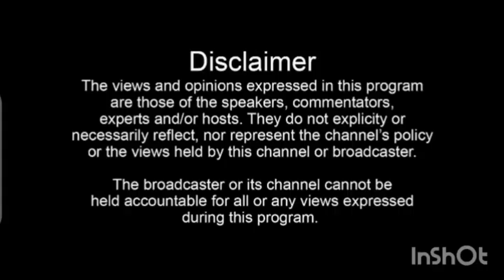BREAKING😭: Oh God save HE Bobi Wine🙏 mission to eliminate him almost finalized🥺 here is their plan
BREAKING😭: Oh God save Bobi Wine🙏, mission to eliminate him almost finalized🥺 here is their plan